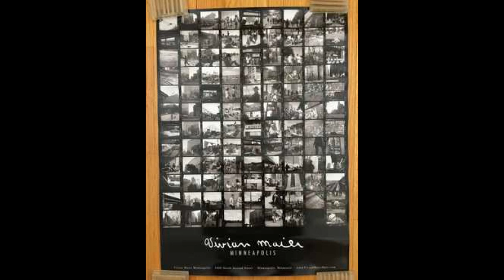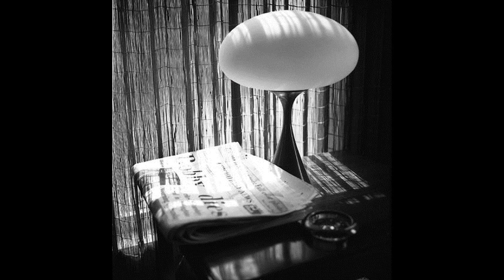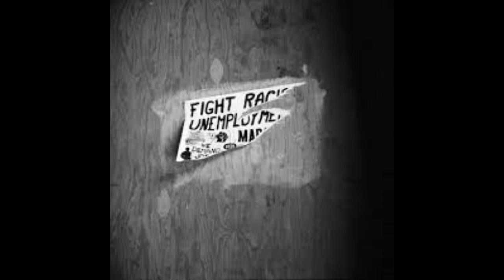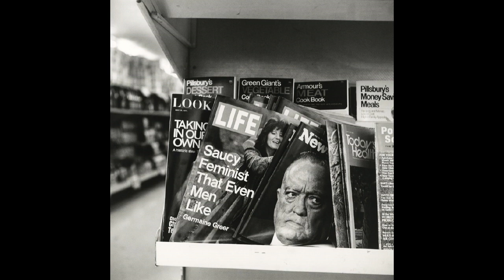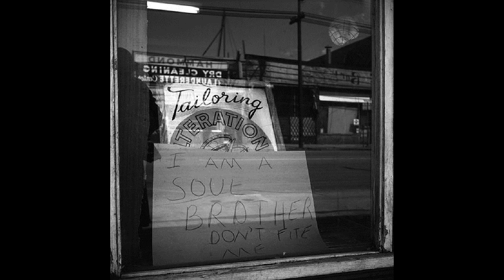VIVIAN MAIER A CHRISTMAS STORY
If you have reached this page you probably know the story of Vivian Maier. In 1995 Wayne Wang's &quot;Smoke&quot; movie was released. The Christmas Story written by Paul Auster was an intricate part of the film. By using Vivain Maier's classic photographs, and a few clips from the film I have made a tribute to all three.